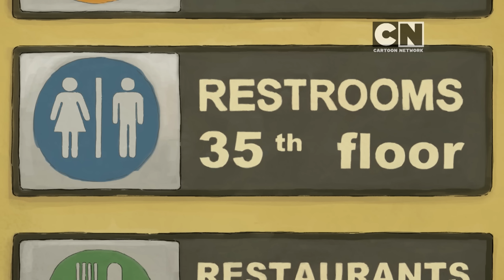We Bare Bears | Potty Time (Hindi) | Minisode | Cartoon Network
The Baby Bears' search for people to adopt them is disrupted by Panda's need to find a bathroom.

We Bare Bears is about three brothers trying to fit in and make friends... which can be kinda hard to do when you’re a bear.
Grizzly is the oldest bear, and leads his brothers with bounds of optimism. Panda, the middle child, is a hopeless romantic.
Ice Bear is the youngest brother with a wild card personality.